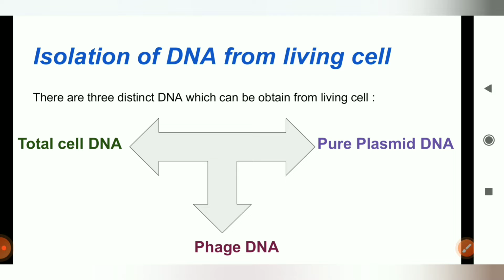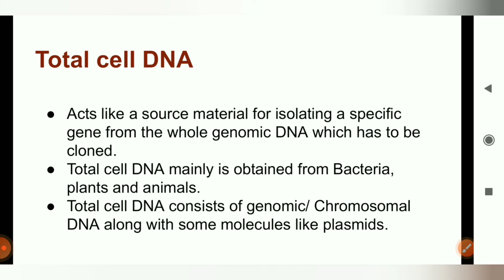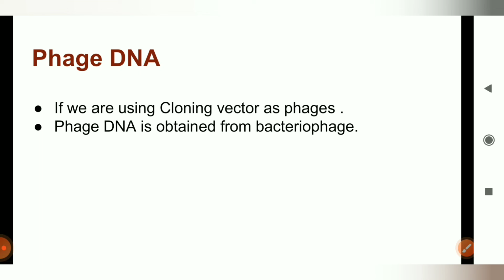Genetic Engineering l Distinct DNA required for Gene Cloning l Part 5